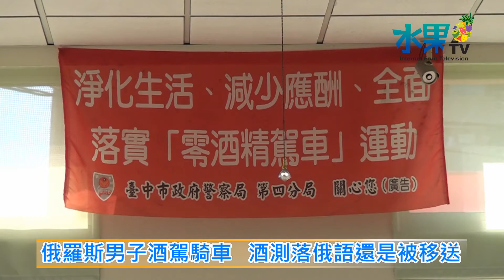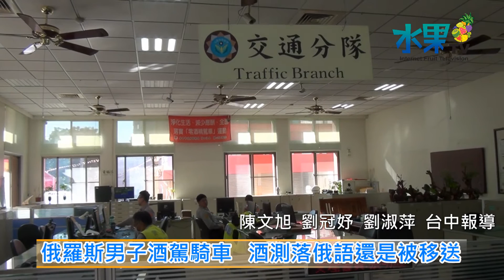《水果新聞》20151130 俄羅斯男子酒駕騎車 酒測落俄語還是被移送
【記者 陳文旭、劉冠妤、劉淑萍 / 台中報導】
酒駕害人又害己，是嚴重的交通治安問題，11月28號凌晨4點多，台中市警方在向上路、惠文路巡邏時，看到兩名俄羅斯男子騎機車雙載，後座男子沒有戴安全帽，而且機車騎的歪歪斜斜，於是就將兩名俄羅斯男子攔下盤查，員警一上前就聞到濃濃的酒精味，因此要求進行酒測，俄羅斯男子一開始還以中文向員警求情，希望能夠放過他們，但在酒測後酒測值高達0.81mg/1，竟然開始改說英文不說中文了。
台中市警方最後還是將兩名俄羅斯籍男子帶回派出所製作筆錄，剛開始俄羅斯男子不但不願意配合，甚至開始說俄羅斯語，警方就跟他們強調，台灣俄羅斯話的翻譯很少，要在凌晨找到俄羅斯翻譯更加困難，加上後面還有其他程序要處理，到時候移送時間會拖很久，恐怕會浪費很多時間，經過員警這樣的溝通之後，他們才願意用英文配合由外事巡官製作筆錄由於兩名俄羅斯男子沒有台灣機車駕照，員警又對他們開罰無駕照駕駛罰單，之後以公共危險罪將兩男移送法辦。
台中市警方表示，對於外籍人士酒醉駕車，一樣是嚴正執法，外國朋友千萬不要以為自己不是台灣人，就可以違反台灣法律，並且也提醒民眾，養成「開車不喝酒，喝酒不開車」的習慣，絕對不要為了逞一時之快，造成一輩子的遺憾悲劇。